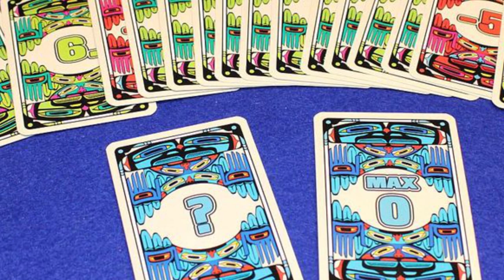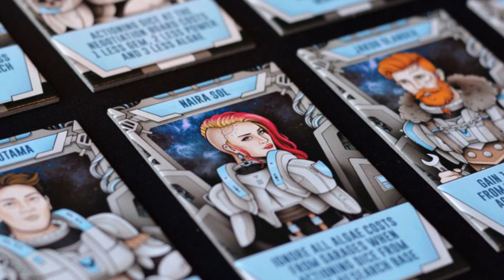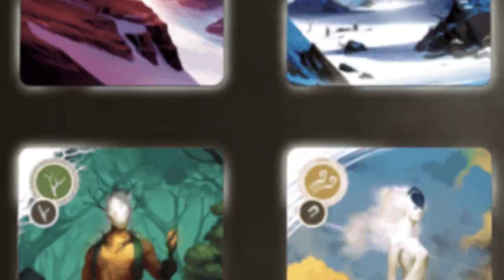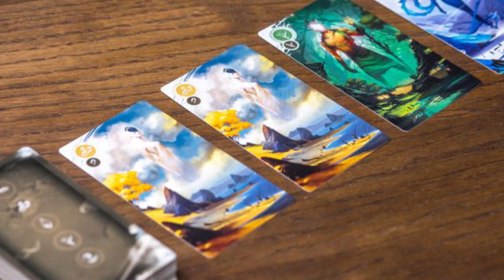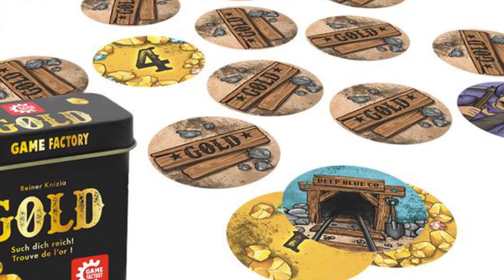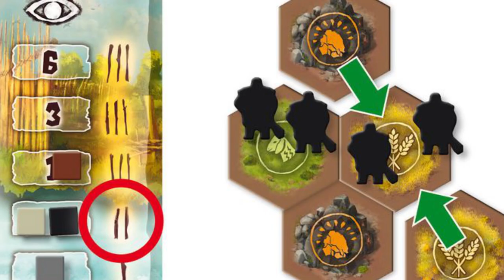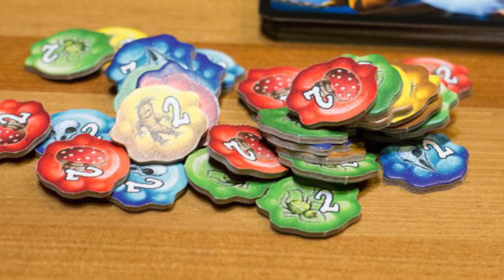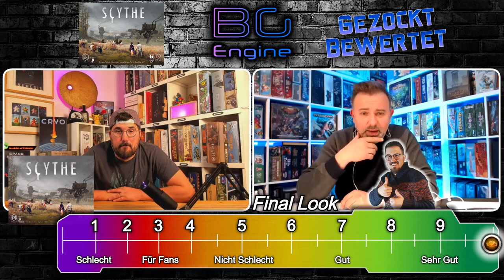PIT STOP 21#08 - 14 Brettspiele im Kurzfazit mit Wertung im April#2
Wir haben wieder einiges gespielt und geben euch unsere Eindrücke wieder, mit Wertung.

"Details hinzufügen"
00:00 Intro
01:10 3 Spiele in fast 2 Minuten
03:25 Coyote
05:15 Great Wester Trail
07:15 Chocolate Factory
11:10 Zirkadianer - Erstes Licht
16:20 Iwari
21:05 GOLD
23:20 Tribes
25:30 Kemet - Blut & Sand
30:25 Endeavor
33:12 Quacksalber
34:50 Scythe

Wir (Dominic und Michael) sind Brettspieler aus Leidenschaft und haben diesen jungen Brettspiel Kanal ins Leben gerufen um euch unsere Erfahrungen und Eindrücke weiterzugeben.
Euros, Dungeon Crawler, Miniaturen Spielen...